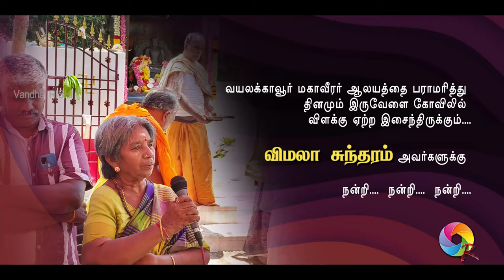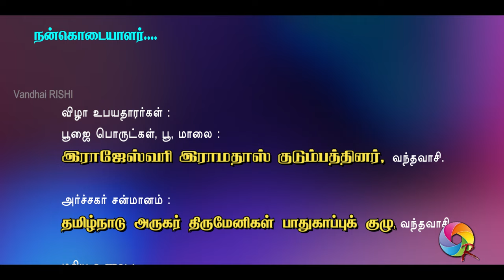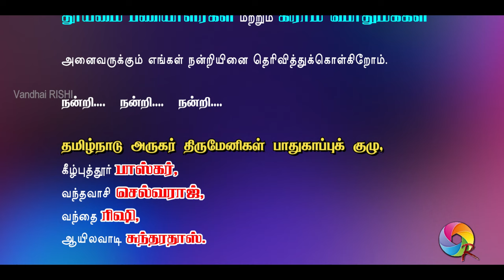Vayalakkavur | Sri Mahaveerar Jayanthi Spl. Pooja | Vandhai RISHI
Kanchipuram Dist. - Walajabad Taluk - VAYALAKKAVUR - Arugar Thirumeni - Mahaveerar Jaynthi - 4th Arugar Pooja